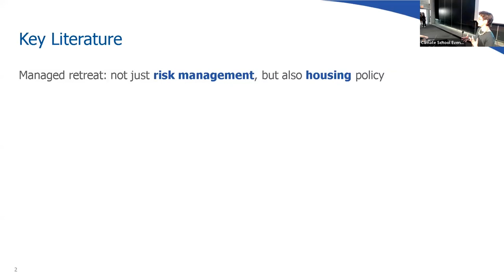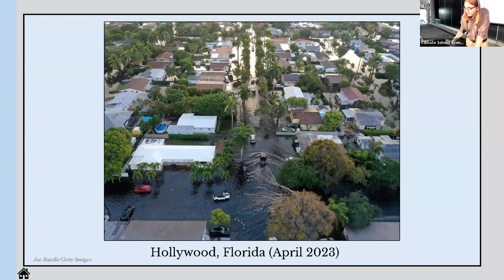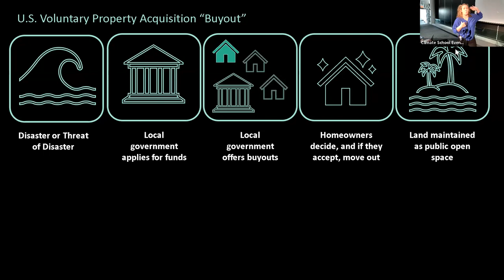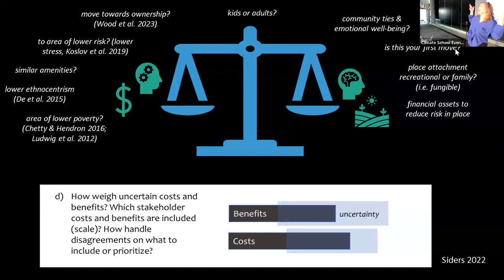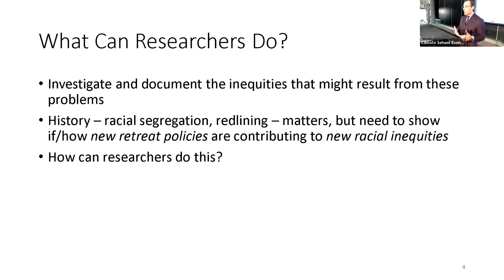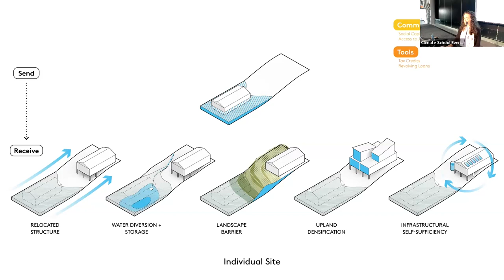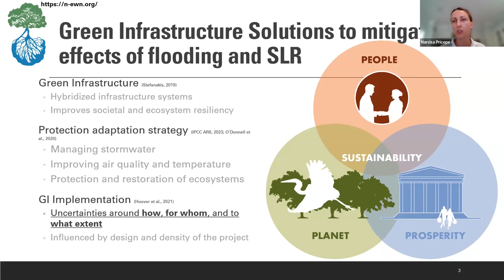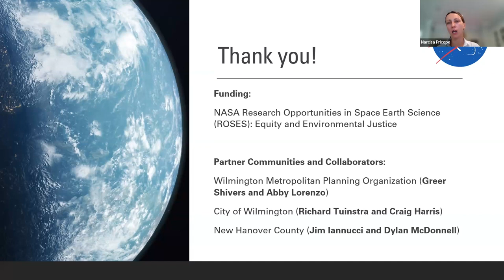Equity and Environmental Justice in Urban Environments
5D) Equity and Environmental Justice in Urban Environments

Variations in equity prioritization when designing flood-resilient, urban housing policy for climate adaptation governance
• Melissa Tier, PhD candidate, Princeton University (presenting)
• Elke Weber, Professor of Psychology & Public Affairs, Princeton University

Governing Transformation: Identifying and Combating Power in Managed Retreat
• Tyler Cooper-Kolb, Master’s student, Oregon State University
Closing the Gap Between Adaptation Justice in Theory and Practice:

Practical Dilemmas from Managed Retreat
• A.R. Siders, Assistant Professor, University of Delaware
White Communities in Retreat: Climate Change, Privilege, and Adaptation in US Cities
• Kevin Loughran, Assistant Professor of Sociology, Temple University (presenting)
• James R. Elliott, Rice University
• Jay Wang, Rice University

Green infrastructure solutions to support flood mitigation and adaptation in coastal low-lying disadvantaged communities
• Narcisa Pricope, Professor, University of North Carolina Wilmington (presenting)
• Leah Mayo, Interim Assistant Dean for Community Engagement and Health Equity, University of North Carolina Wilmington
• Joanne Halls, Professor, University of North Carolina Wilmington
• Crystal Dixon, Assistant Professor of the Practice, Health and Exercise Science and Racial Equity Consultant, Wake Forest University

Visualizing Relocation on a Spatial Spectrum: A Tool for Organizing Refuge alongside Community
• Laura Durgerian, Senior Associate Landscape Architect & Urban Designer, Mithun